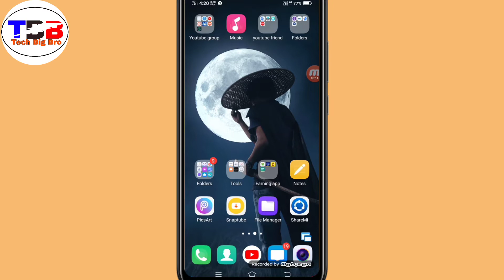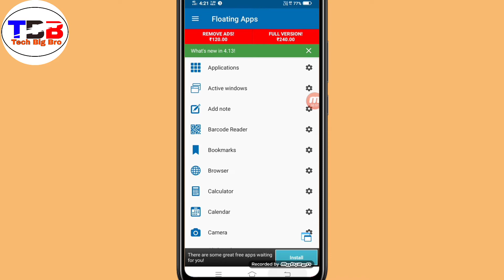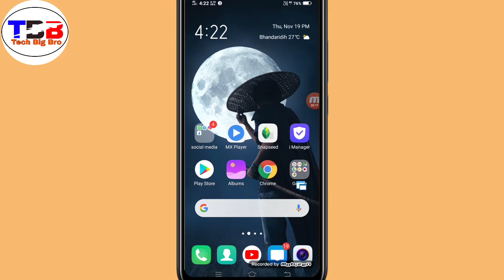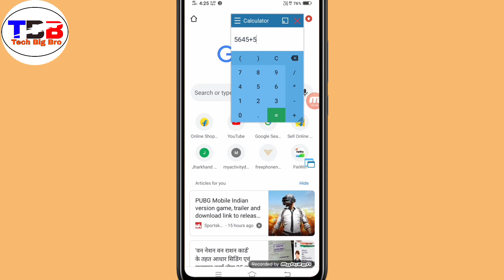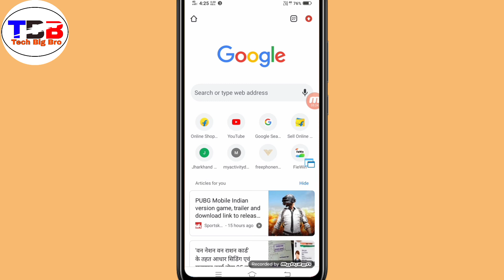Very Important App | Very important app for all Android mobiles | Floating App | Tech Big Bro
This is very important and useful application. this application is make two screen in any Android phone. This application safe and secure so used and interesting app.